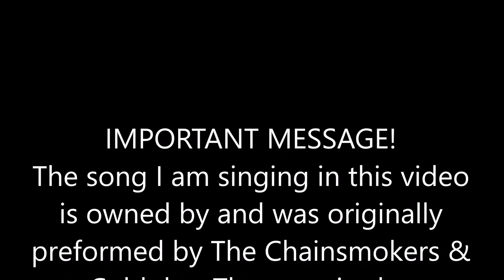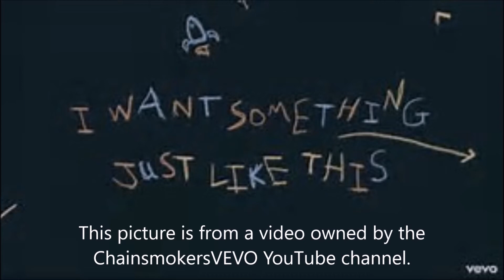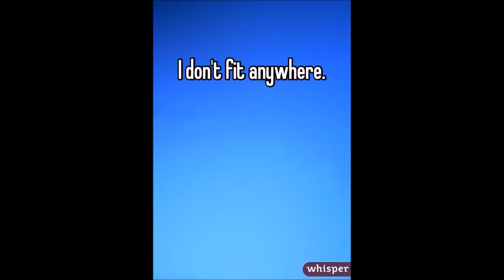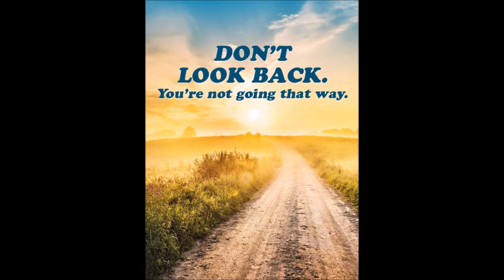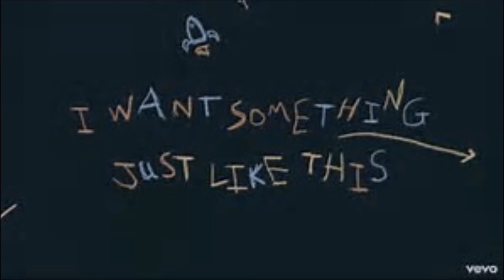nickfan Singing Something Just Like This by The Chainsmokers & Coldplay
I want you to watch something just like this which is this and by this I mean this video! Enjoy!